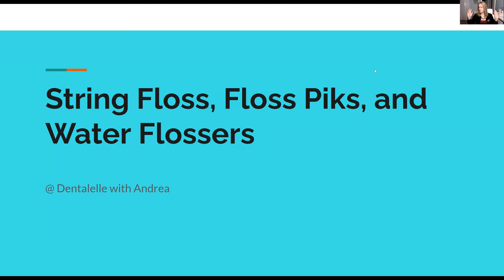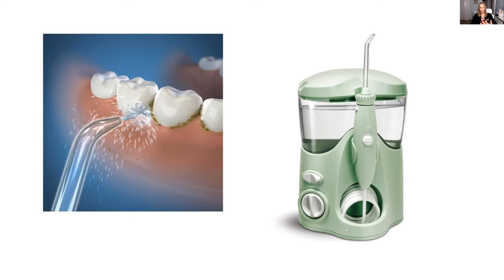Dental Floss, Floss Piks, and Water Flossers Explained!